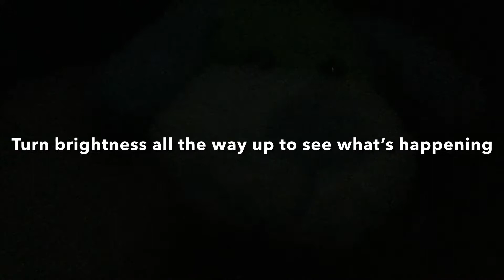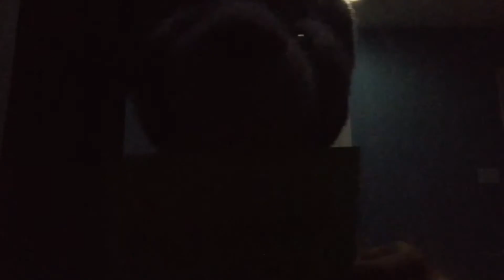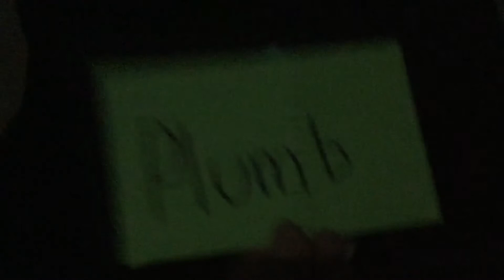Day 18 - Survivor Stuffed Animals Season 2 - S2 EP6 Part 2 (6th Elimination)